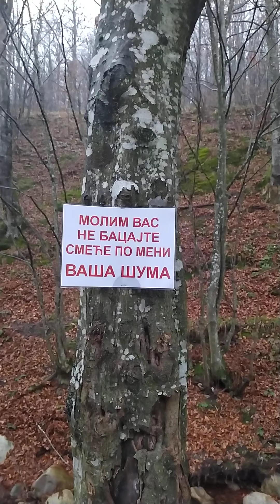01. јануар 2021.